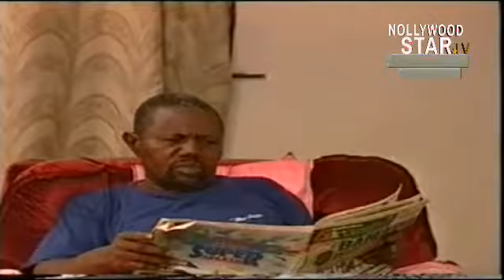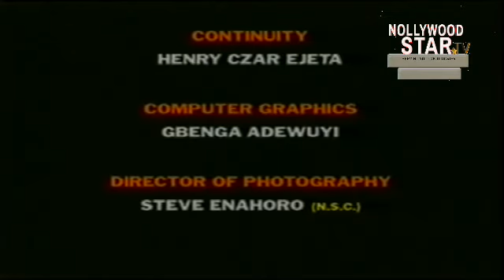DIE FOR LOVE (RAMSEY NOAH, GENEVIEVE NNAJI, ASHLEY NWOSU) CLASSIC MOVIES